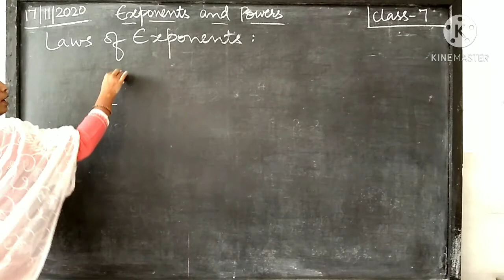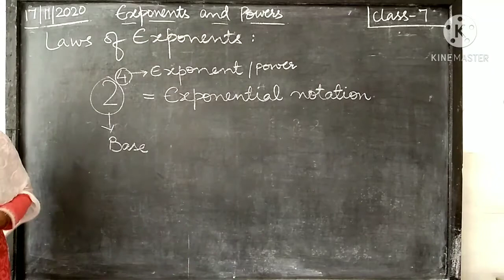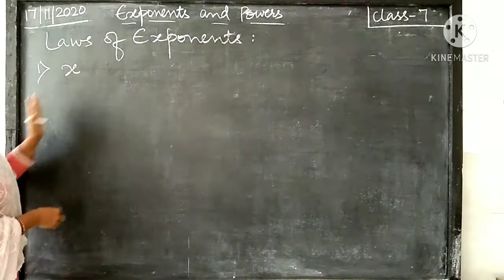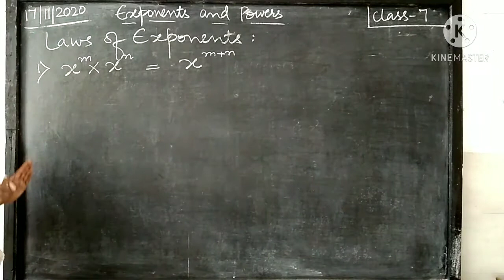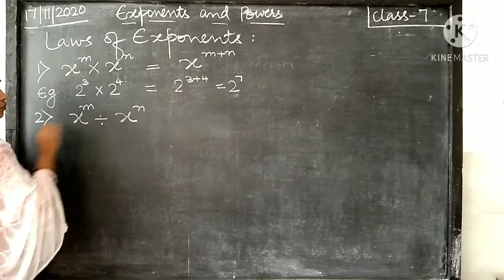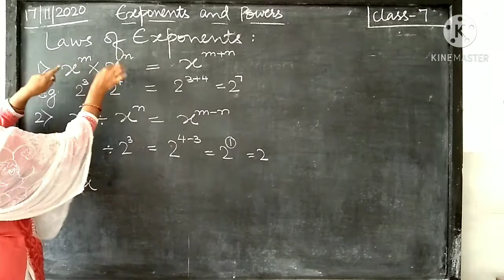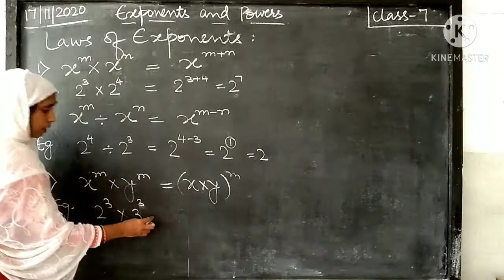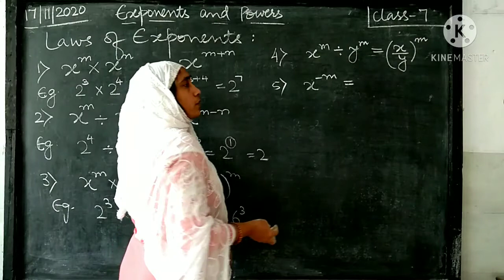CLASS-7 EXPONENTS AND POWERS(LAWS OF EXPONENTS)